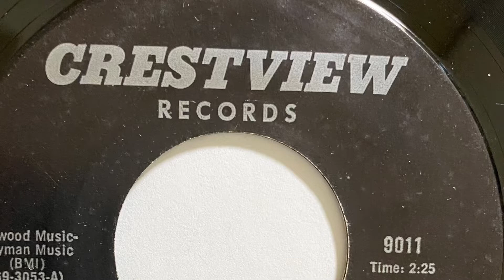BOB & EARL (send for me) l'LL BE THERE 1969